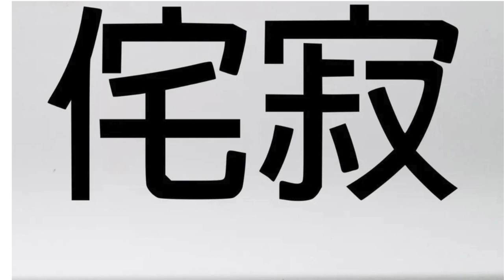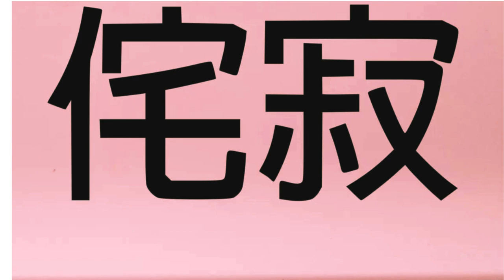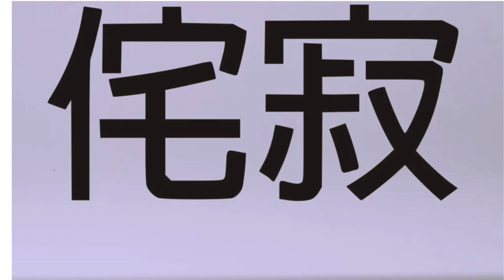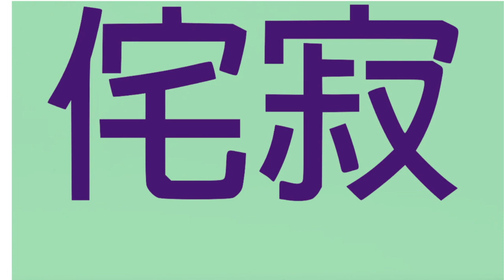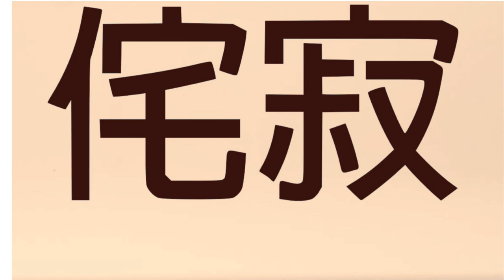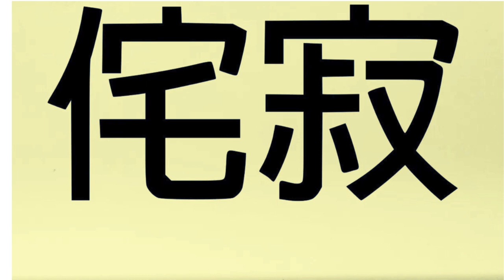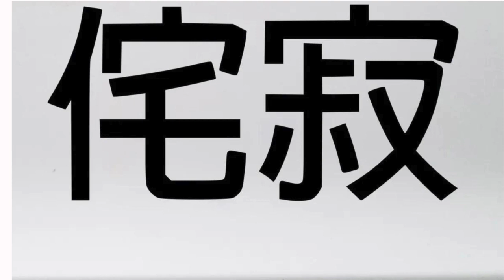🌊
Quantum Spin Liquid trio